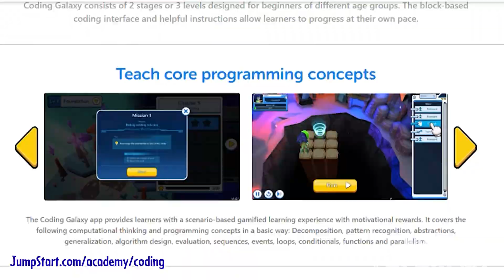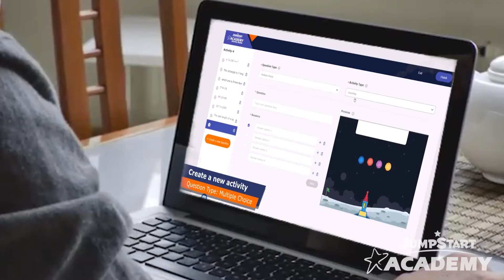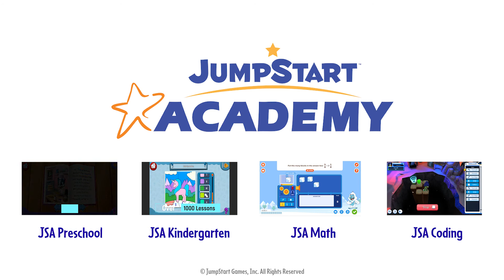Summer Learning Ideas for kids and families with JumpStart Academy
School's out but the learning continues! JumpStart Academy Brand Manager, Shannon Gale, is here to guide you through summer learning and how to make it fun and enriching for the whole family.

Activity 3: Skip the public pool and go old school right in your own backyard with sprinklers or a garden hose

Activity 6: Worksheets, science experiments and more!